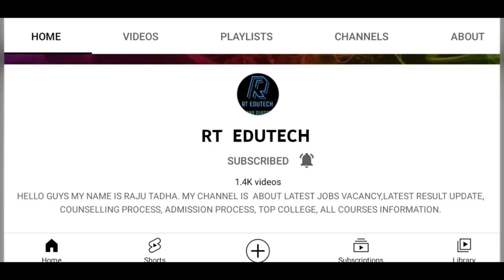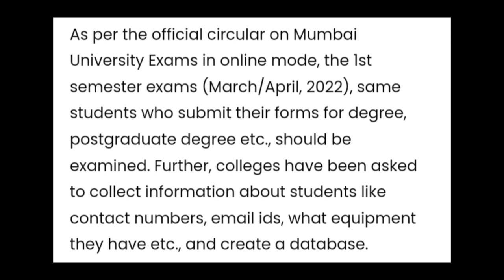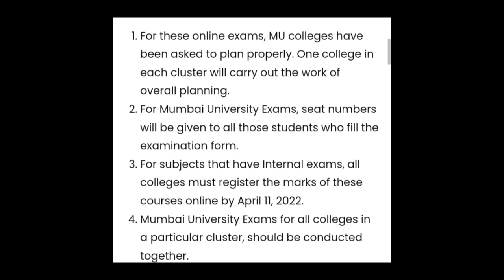MUMBAI UNIVERSITY EXAM TO BE CONDUCTED ONLINE MODE, NEW GUIDELINES RELEASED, LATEST NEWS MU EXAM